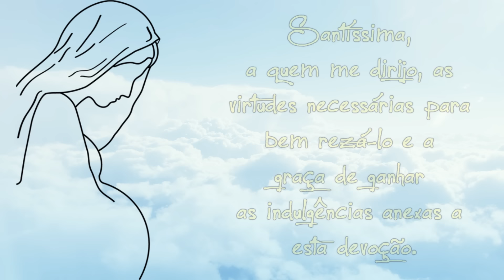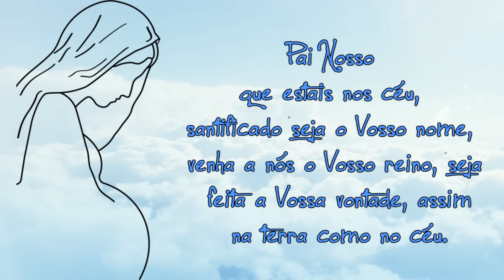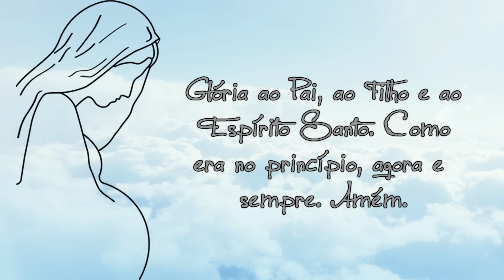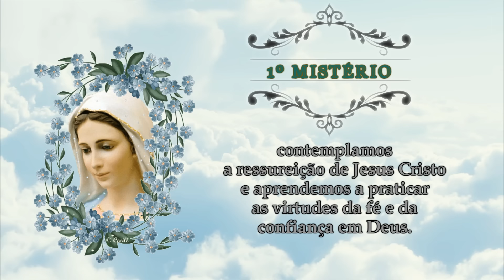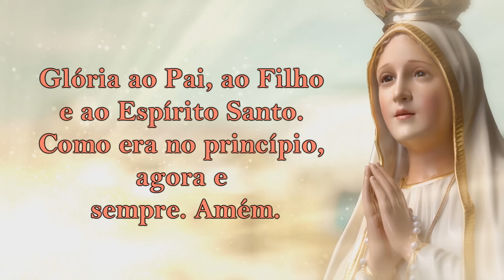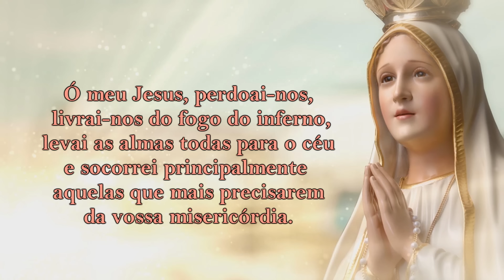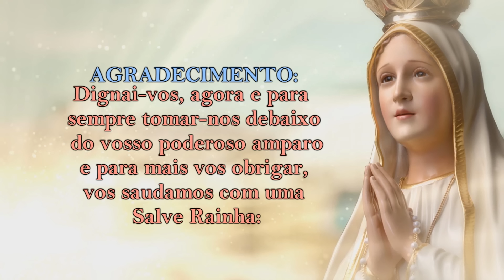TERÇO MARIANO: Mistérios Gloriosos (Quarta-Feira e Domingo)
Terço, ou o rosário, é uma oração de contemplação, louvor e súplica ao mesmo tempo. O papa Paulo VI ensinou que ele "tem índole comunitária, se nutre da Sagrada Escritura e gravita em torno do mistério de Cristo".

Quanto mais se invoca Maria repetindo as Ave-Marias, tanto mais se evoca o Cristo, o "bendito fruto do seu ventre".  Na medida em que o vamos rezando e contemplando, ele nos abre um "painel catequético e bíblico" da História da Salvação.

Tudo o que Jesus fez para nos dar o Reino do Pai. No caminho da oração vamos percorrendo o itinerário do discipulado junto com Maria, a discípula primeira e maior.  Os 'Pai-nossos', as 'Ave Marias' e os 'Glórias ao Pai' entrelaçam episódios importantes vividos por Jesus e Maria. Cenas de alegrias, dores, glória e vivência do Reino.